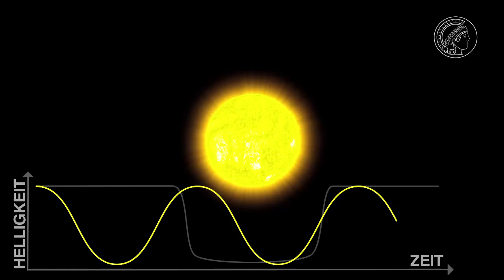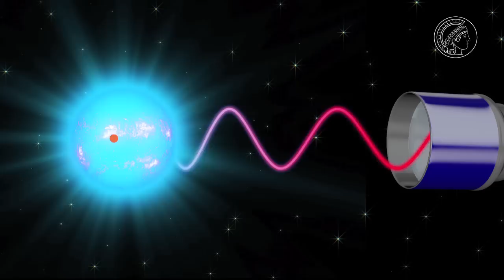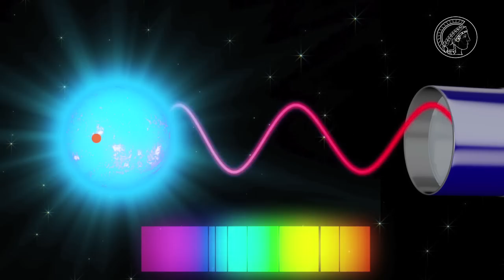Exoplaneten - Fahndung im All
Gibt es vielleicht auch in anderen Sonnensystemen Leben, ähnlich dem auf der Erde? Am ehesten ist das auf erdähnlichen Planeten denkbar. Astronomen fahnden daher fieberhaft nach solchen „zweiten Erden“ im All. Doch diese fernen Planeten sind äußerst lichtschwach und daher nur mit einigen Tricks aufzuspüren. Wie es gelingen kann, zeigt dieser Film.